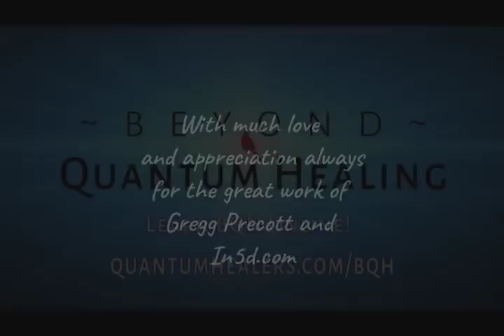QHwC Modern Day Spiritualism With Chrysilla Lewies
Join Candace as she welcomes Quantum Healer and Medium Chrysilla Lewies and they talk about Modern Day Spiritualism. What is spiritualism? How did it begin? What is a spiritualist church and what goes on there?

Find your healer and list your practice at quantumhealers.com/